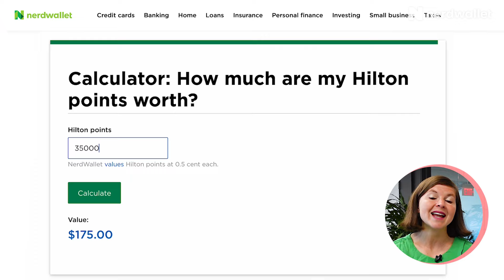Analyzing Travel Rewards vs Cash Back Credit Cards | NerdWallet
What's better for you: travel rewards or cash back credit cards? Credit Card Nerd Sally French breaks down what each card does and their perks while sharing what you need to know before picking a card.

Chapters:
0:00 - Intro
0:26 - Cash Back Cards Explained
0:40 - Travel Rewards Credit Cards Explained
1:26 - Earning Rates For Cash Back vs Travel Rewards
2:36 - Card With The Simplest Earning Rate
5:03 - Card With The Easiest Redemption
6:19 - Travel Rewards Benefits To Look Out For
6:56 - Cash Back Benefits To Look Out For
7:07 - Card With The Better Perks